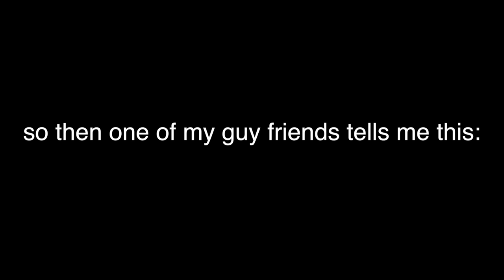I ALMOST GOT ROOFIED & SHOT (NO clickbait): STORYTIME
live fast die young bad girls do it well

Use my invite code, tryfree5, and get a free ride up to $20.

I DO WEEKLY GIVEAWAYS THROUGH FAMEBIT AS WELL, if you'd like to take part in those sign up through this

if u see this comment shrubaf below lol